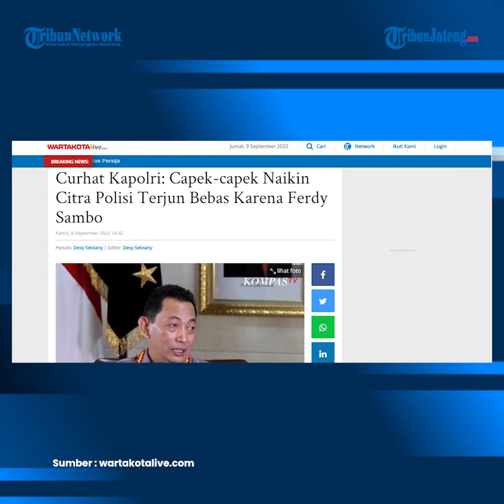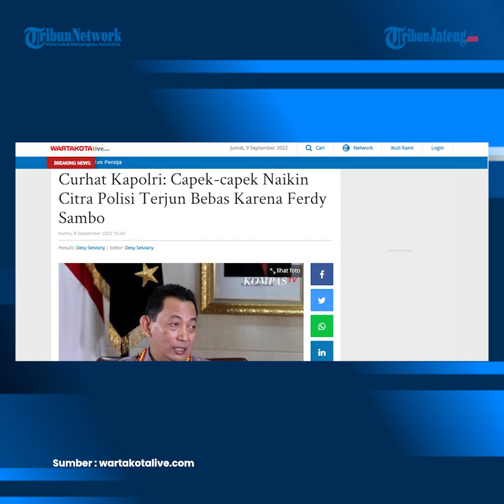Kapolri Curhat Citra Polisi Terjun Bebas Gegara Kasus Irjen Ferdy Sambo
Baru-baru ini, Kapolri Jenderal Polisi Listyo Sigit Prabowo curhat sulitnya menaikan citra Polisi dan tiba-tiba harus terjun bebas karena kasus Ferdy Sambo. Curhat Kapolri terkait citra kepolisian itu disampaikan kepada jurnalis senior Harian Kompas Budiman Tanuredjo yang tayang di Kompas Tv Kamis (8/9/2022).